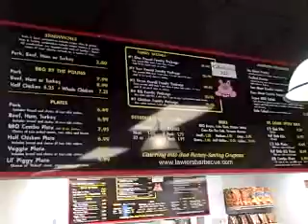Dan and Dingo at Lawlers Barbeque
Dan and Dingo visited Lawlers Barbeque for Radio Rewards!